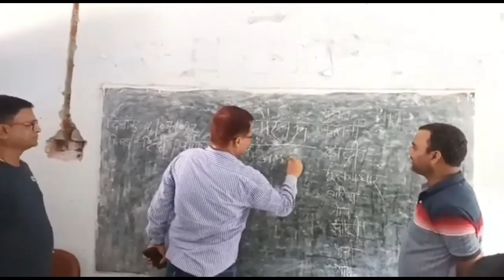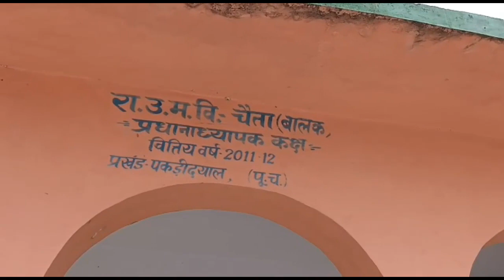Bihar के Motihari में जब एक School में पहुंचे SDO साहब तो देखिए क्या-क्या हुआ ...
पूर्वी चंपारण जिले के पकड़ीदयाल प्रखंड क्षेत्र के चैता पंचायत उत्क्रमित मध्य विद्यालय का है जहाँ औचक निरीक्षण करने पहुंचे अनुमंडल पदाधिकारी कुमार रविंद्र ने बच्चों को स्नेह से पढ़ाते हुए नजर आ रहे हैं तो दूसरी तरफ सहायक शिक्षक मुकुल कुमार ने पर्यावरण के बारे में बच्चों को गलत बता रहे थे जिसके बाद  एसडीओ द्वारा मौसम और जलवायु के अंतर पूछने पर शिक्षक मुकुल कुमार नहीं बता पाए जिसके बाद एसडीओ चकित रह गए। फर  एसडीओ ने ब्लैक बोर्ड पर बच्चों को विस्तार से मौसम  और जलवायु के बारे में बताएं और शिक्षक मुकुल कुमार को फटकार भी लगाया ,सहायक शिक्षक से ज्यादा विद्यालय के प्रधानाध्यापक का क्लास उन्होंने लगाया पहले तो प्रधानाध्यापक विश्वनाथ राम ने बताया कि मैं अंग्रेजी और संस्कृत पढ़ाता हूं जब एसडीओ  ने प्रधानाध्यापक से पूछा कि मैं विद्यालय जाता हूं अंग्रेजी में हेड मास्टर साहब ने गलत जवाब दिया तो एसडीओ साहब ने कहा आपका चरण छूने का दिल कर रहा है जब आपका यह स्थिति है तो सहायक टीचर का क्या स्थिति होगा उसी सवाल को उन्होंने संस्कृत में पूछा वह भी नहीं बता पाए जिसको लेकर हेड मास्टर विश्वनाथ राम को फटकार लगाते हुए कोचिंग करने की बात कही  एसडीओ ने कहा कि आप खुद कोचिंग कीजिए और घर पर अभ्यास करके ही बच्चों को पढ़ाने आइए कहीं ना कहीं शिक्षा विभाग की बड़ी लापरवाही है कि शिक्षक बच्चों को स्कूल में गलत ज्ञान दे रहे हैं क्योंकि शिक्षक के पास सही ज्ञान मालूम नहीं है